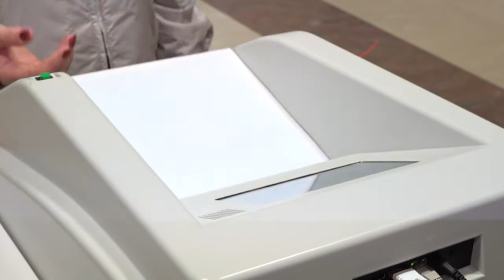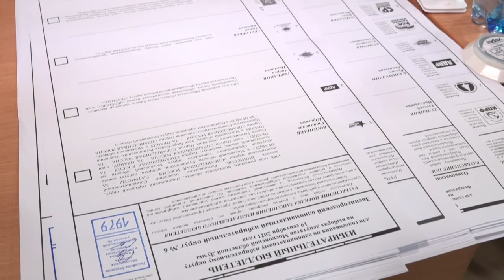Гражданская позиция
В субботу, 18 сентября, первый заместитель председателя Московской областной Думы Лариса Лазутина приняла участие в голосовании на выборах в Мособлдуму и Государственную Думу. Парламентарий проголосовала на участке, расположенном в Одинцовском кампусе МГИМО. В беседе с журналистами Лариса Лазутина отметила, что обстановка на избирательных участках хорошая — все законодательные нормы соблюдены.